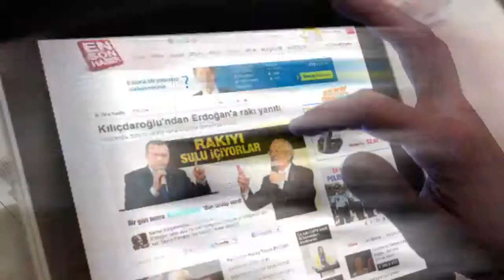Miley Cyrus's sexy dance was marked in the Award Ceremony